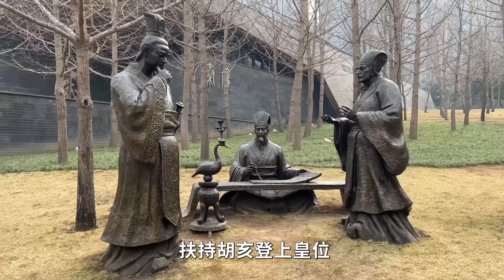西安的秦二世陵，存有赵高的真容画像，看看真实的赵高到底长什么样子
历史上的赵高都非常熟悉，关于他的故事也非常多，在西安秦二世陵园当中，保存有赵高的真容画像。